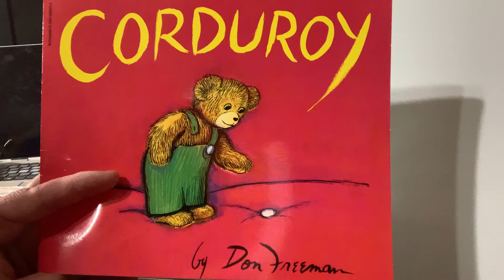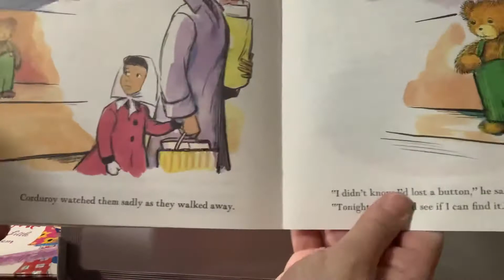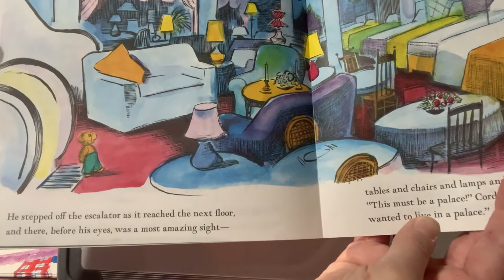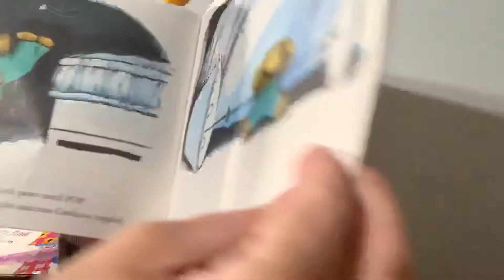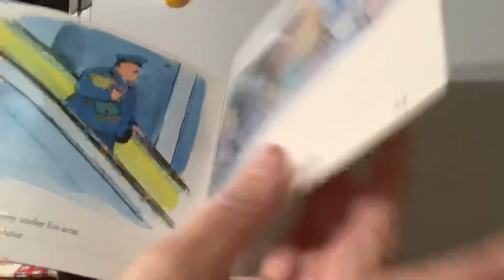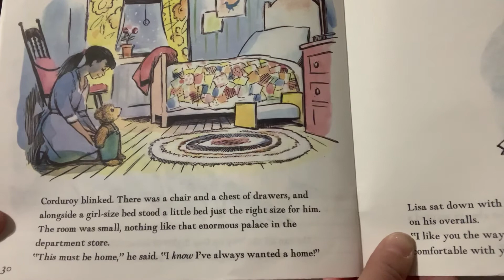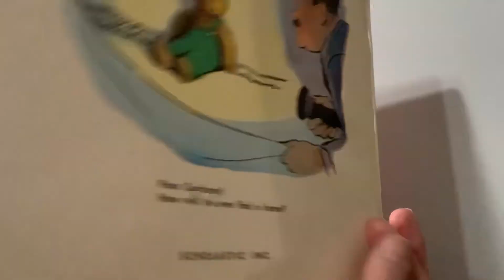Story time “Corduroy” read by Mrs. Smith